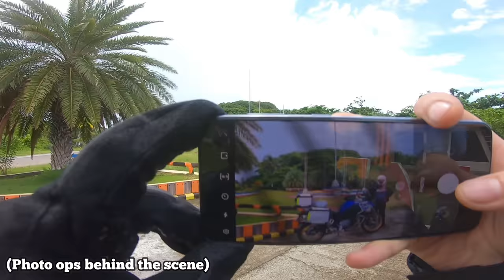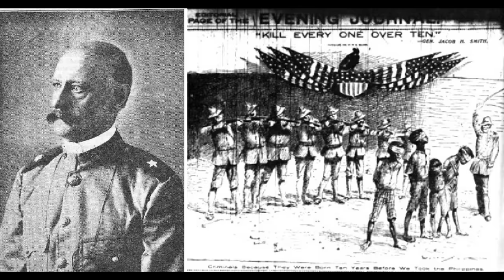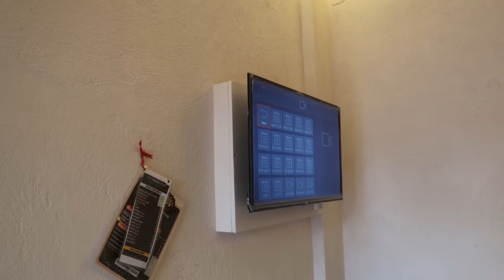EXPLORING GUIUAN, EASTERN SAMAR│Rich History│Sulungan Church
It was such an experience riding around the province with rich history, even the place of this country's discovery!
NOTE: The actual quincentennial marker in the Veterans Park was not shown in the video. It's located further down the road, near the shore. At that time, Veterans park was the sole purpose of the quick stop.